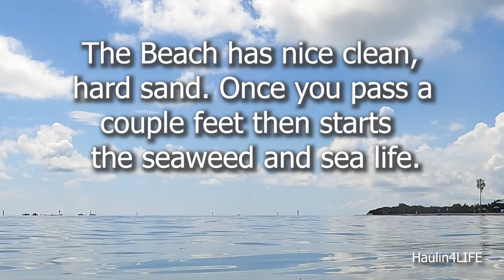Sombrero Beach & Park Marathon Florida Keys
Enjoying Sombrero Beach on a Saturday in October 2021. Great place for kids with options of going to the park and then the beach. The beach has hard clean sand for the first couple feet, as you go deeper then there is seaweed. The park has multiple shelters we picnic tables and seating. There's showers/feet showers located at different exit points but there is a main bathroom that was comfortable and clean. Hope you enjoyed Sombrero Beach & Park as much as we did.